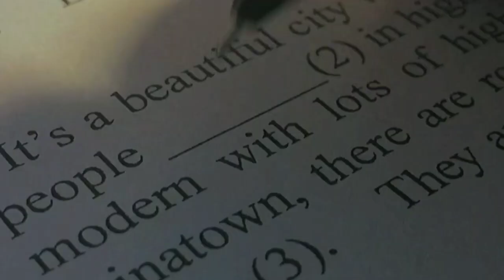#76 Tổng hợp những study with me cực chill trên